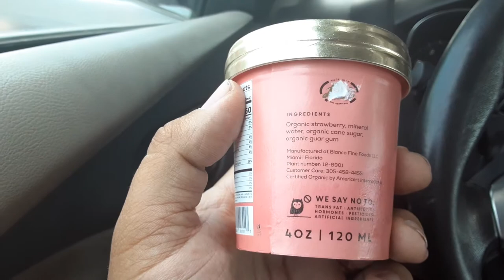Bianco organic ice cream strawberry